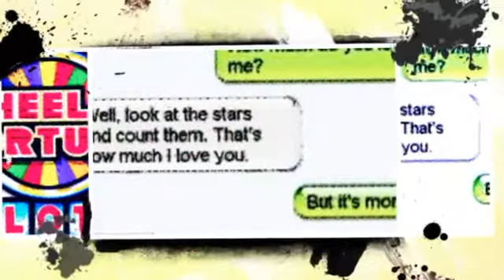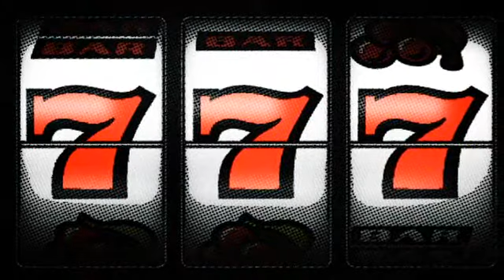Killem Gillem - Helicopter